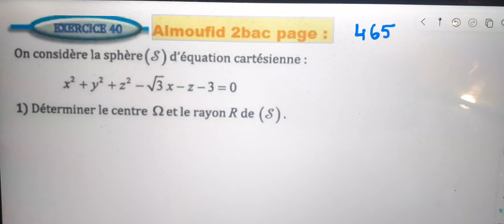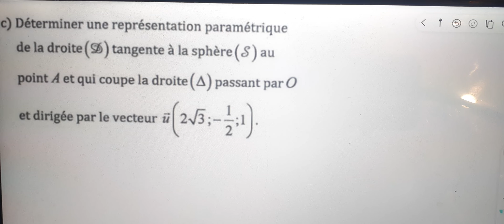Al moufid en mathematique 2bac page 464 exercice 40 produit scalaire